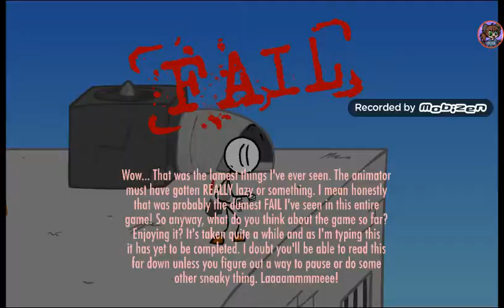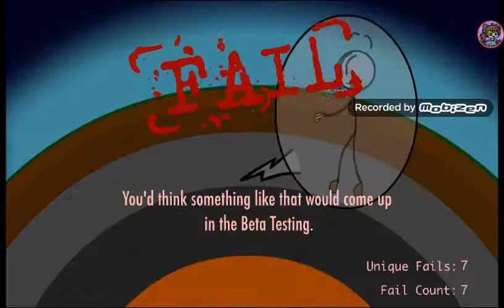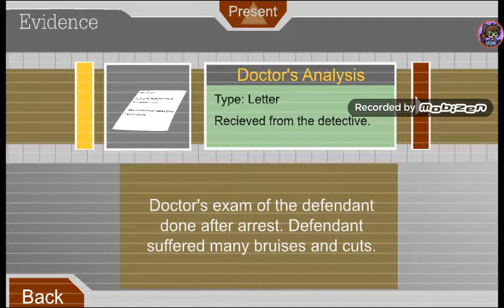Playing: Escaping the prison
So i found this in the app store and i wanted to try it out
Wanna add me on discord?
too bad (sorry)